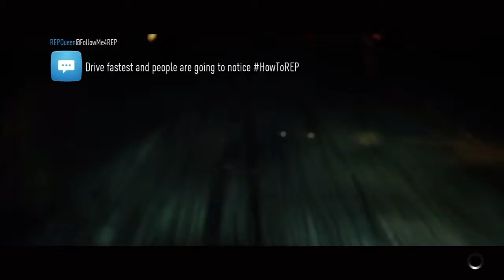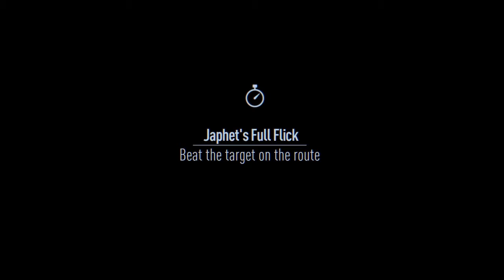NFS: Ep 3 More Talking and Bad Driving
Well this game is pretty sick, other than that I got nothing.